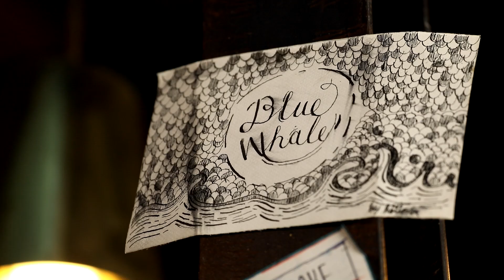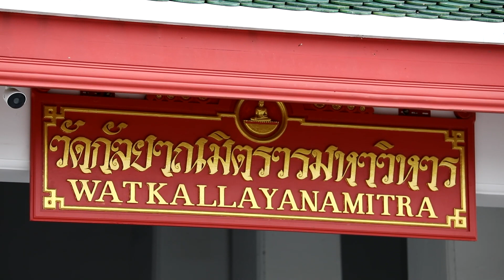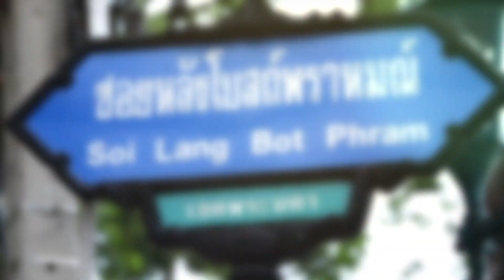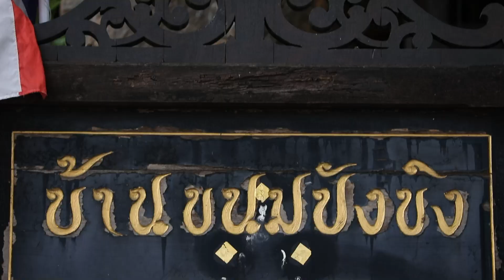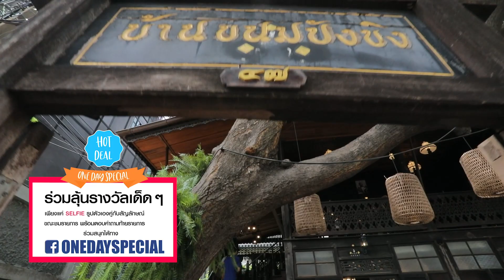Onedayspecial [New] EP.50 Onedayspecial พาเที่ยว-คาเฟ่สีน้ำเงินสุดเก๋พร้อมไหว้สักการะหลวงพ่อโตที่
Onedayspecial พาเที่ยว
-คาเฟ่สีน้ำเงินสุดเก๋ที่ Blue Whale
-ไหว้สักการะหลวงพ่อโตที่ วัดกัลยาณมิตร
-ทานขนมไทยสุดอร่อยกันที่ บ้า่นขนมปังขิง

ติดตามได้ ทุกวันเสาร์ ทางไทยรัฐทีวี ช่อง 32 เวลา 13.00 น.เป็นต้นไปหรือทาง fan